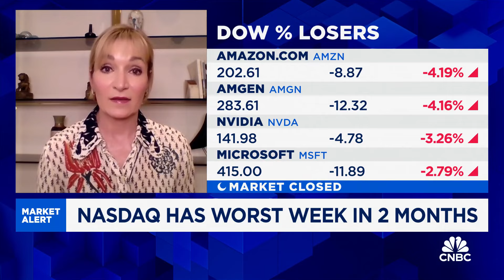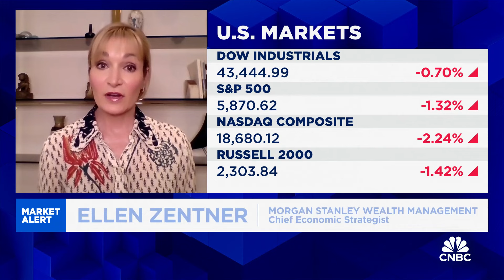The Fed may slow the pace of rate cuts next year, says Morgan Stanley Wealth's Ellen Zentner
Ellen Zentner, chief economic strategist at Morgan Stanley Wealth Management, joins CNBC's 'Closing Bell Overtime' to discuss the pause in the post-election market rally, how the economy will respond to the incoming administration, and more.